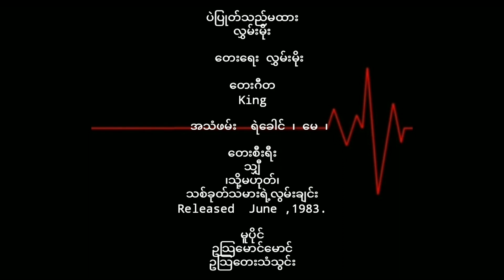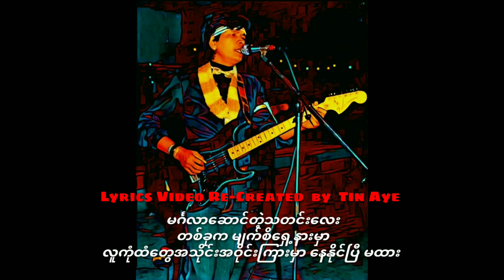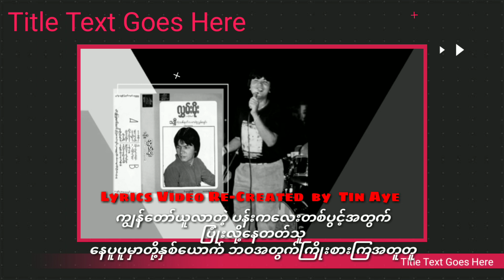လွှမ်းမိုး ပဲပြုတ်သည်မထား ( 1983 )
ပဲပြုတ်သည်မထား   လွှမ်းမိုး

တေးရေး   လွှမ်းမိုး

တေးဂီတ  KING

အသံဖမ်း  ရဲခေါင်lမေl

တေးစီးရီး_ သျှီ(သို့)သစ်ခုတ်သမားရဲ့လွမ်းချင်း

Released  June,1983.

မူပိုင်  ဥသြတေးသံသွင်း

ဖြန့်ချိရေး  ဥသြတေးသံသွင်း